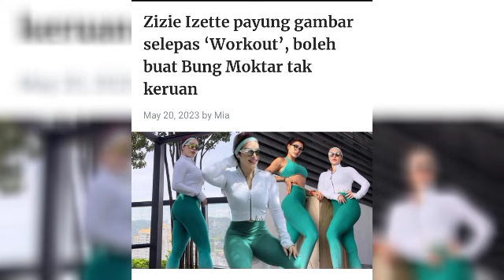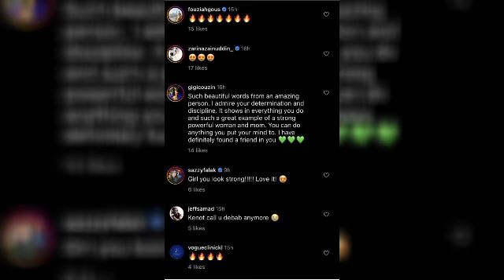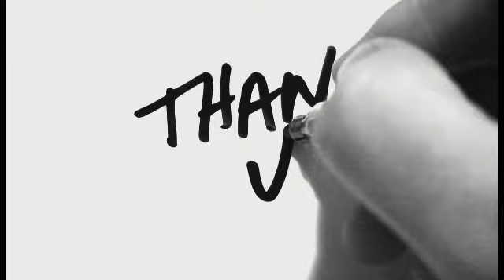TERKINI‼️ZIZIE IZZETE TAMPIL SEMAKIN MENGGODA😱‼️@ARTISVIRALTERKINI